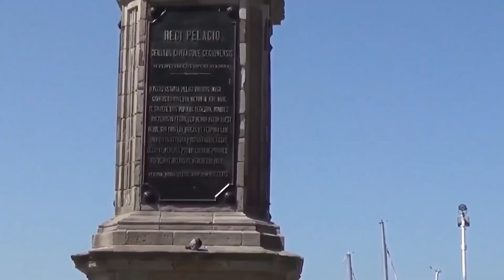VÍCTOR "CIMADEVILLA" - AY, ASTURIAS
AY, ASTURIAS, es otra de las bonitas canciones, compuestas por Javier Díaz, que interpreta Víctor “Cimadevilla”. Forma parte de mi último documental “Entre amigos” (2021).  Ya os la había puesto, hace tres años, con casi tres mil visualizaciones, en formato de imágenes, y ahora os la dejo, tal y como la rodamos para el documental, haciendo mención a los problemas que tuvimos Víctor y yo, el día que la grabamos, por el intenso tráfico habido y la gente que se nos aglomeraban a mirar.